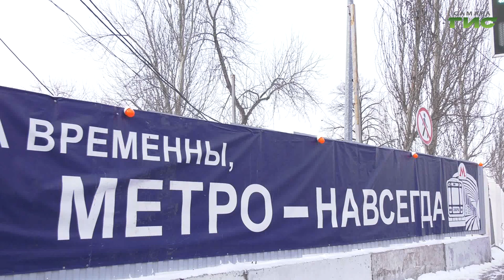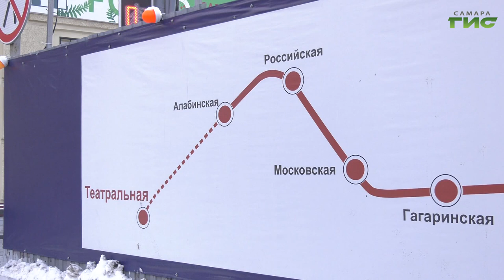Переустройство трамвайных линий на пересечении Красноармейской и Галактионовской начнется 1 февраля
Рядом с зоной метростроя на перекрестке улиц Галактионовская-Красноармейская рабочие готовятся к переустройству трамвайной линии. Переложить и переподключить рельсы нужно для того, чтобы продолжить строительство новой станции подземки "Театральная". Этот и другие вопросы обсуждали на еженедельном совещании в администрации Самары. Как переустройство трамвайных путей повлияет на движение транспорта, расскажет Михаил Ермоленко.